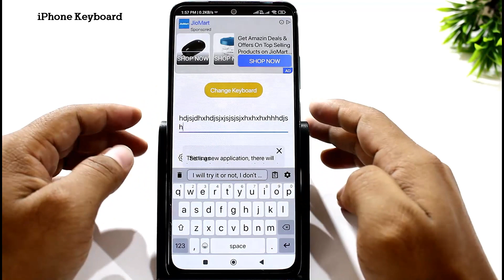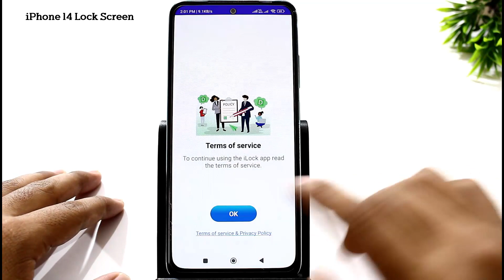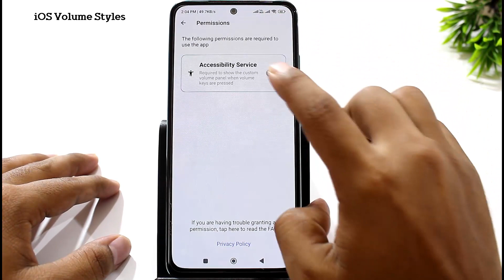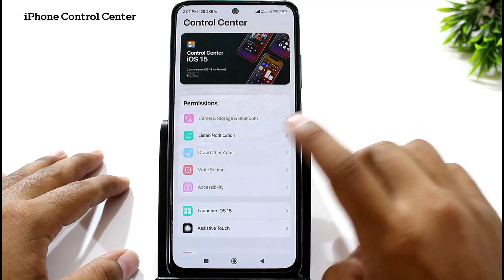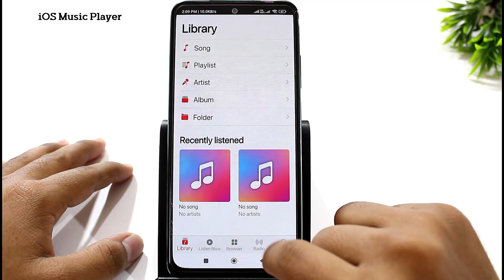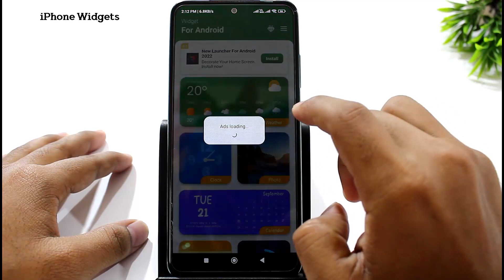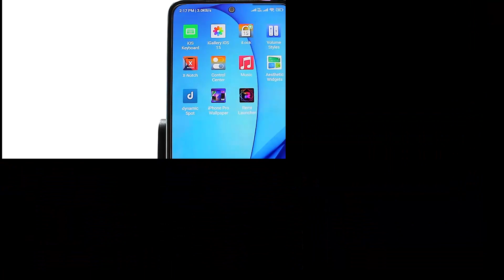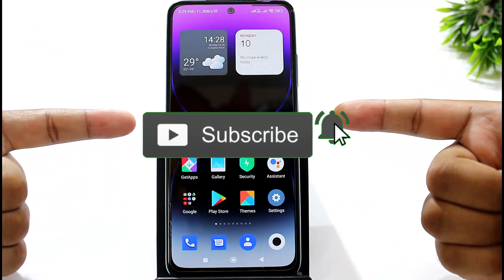iPhone 14 Pro Features on Any Android Smartphone | Dynamic Island | iOS 16 Lock Screen